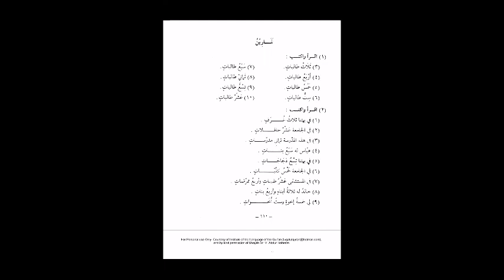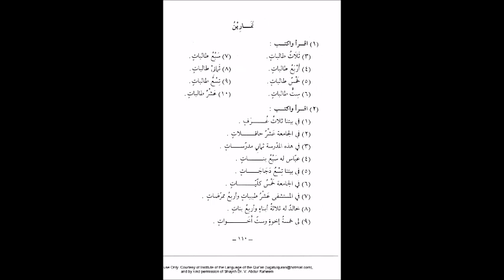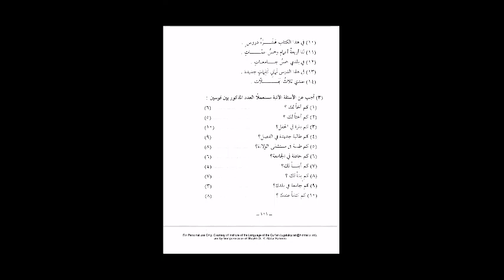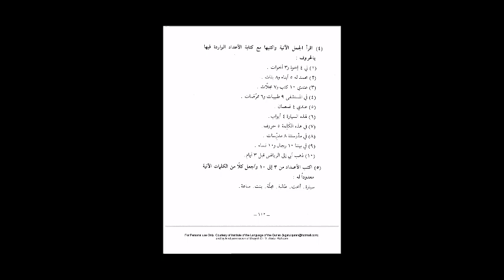Medina Buch ┇ Arabisch lernen A1 Dourous Arabiyya Lektion 20┇Bilkalem